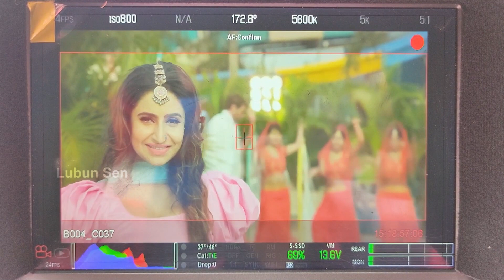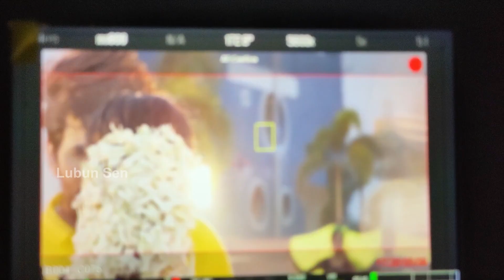Making of Film Song by LubunTubun with DEBJANI & VISHAL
ABOUT:
Lubun Sen is an Actor, Choreographer, Director & Producer

Check out all episodes of Lubun Sen